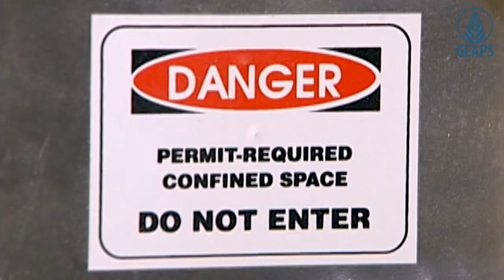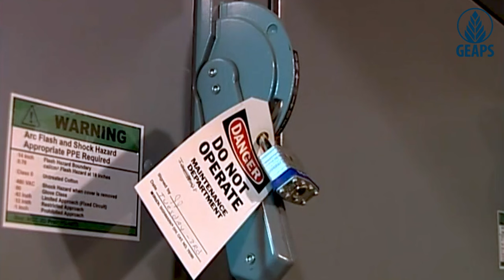Stand Up 4 Grain Safety 2024 - Chuck Kunisch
Stand Up 4 Grain Safety March 25-29, 2024

Chuck Kunisch, president of GEAPS International Board of Directors and safety director at Michigan Agricultural Commodities, knows the value of safety. Take a few minutes to listen to him share his own story, then join in for Stand Up 4 Grain Safety week, March 25-29.

We all share a commitment to making sure all of us go home safely at the end of each workday. It’s a commitment made each day, with each decision. Many of us were reminded about the importance of safety while attending GEAPS Exchange last month.
Of course, most of us don’t need to hear the stories of others to think about what could happen when safety precautions aren’t met.

We’ve all got a story. We have all heard the stats. Each year, many of our industry colleagues die or suffer injuries while on the job. Stand Up 4 Grain Safety Week works to prevent those tragedies.

In its seventh year, Stand Up 4 Grain Safety Week is planned and funded by the Alliance, a collaboration of agricultural industry groups. The Alliance, an OSHA Cooperative Program, is comprised of GEAPS, Grain Handling Safety Council and National Grain and Feed Association (NGFA).

The free event begins with a hybrid/virtual event March 25 and continues through March 29. The event, which will be streaming from South Dakota, focuses on safety around grain structures and equipment. There will be live safety demonstrations, Stand Up resources and more.

The 2024 Kickoff is hosted by the South Dakota Grain Bin Engulfment Prevention Summit in Mitchell, South Dakota.  Safety demonstrations presented by industry leaders from Agtegra Cooperative, Oklahoma State University, OSHA Region 8, Prairie Ag Partners and South Dakota University Extension OSHA Consultation showcase key aspects of grain bin safety.

After Monday’s hybrid event, the rest of the week is divided by topic.  There also will be Spanish language trainings offered Tuesday, Wednesday and Thursday.

Follow GEAPS on Social!

Follow Stand Up 4 Grain Safety Week on Social!